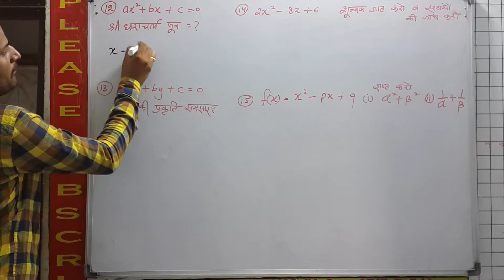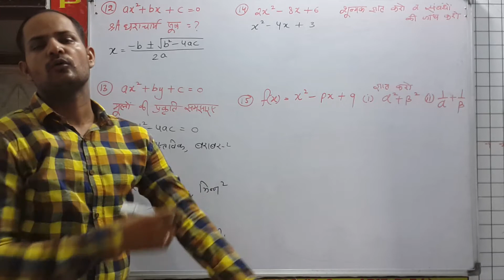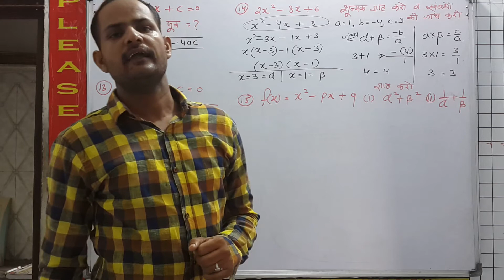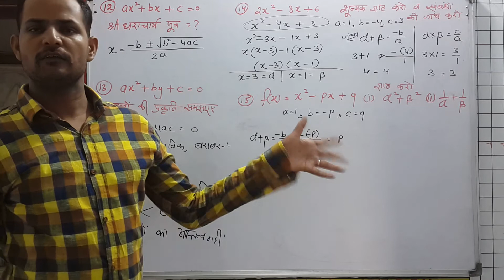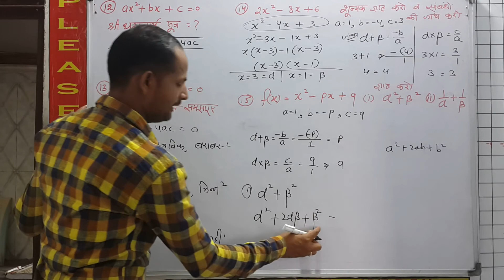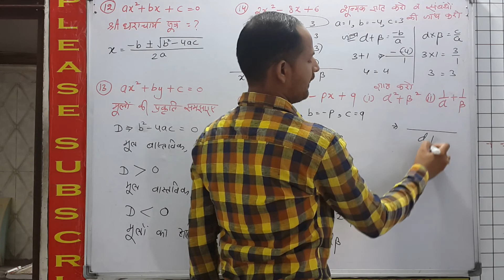Q. No. 12 to 15 Miscellaneous प्रश्नावली 3 अध्याय 3 बहुपद, कक्षा 10 (गणित) RBSE In Hindi